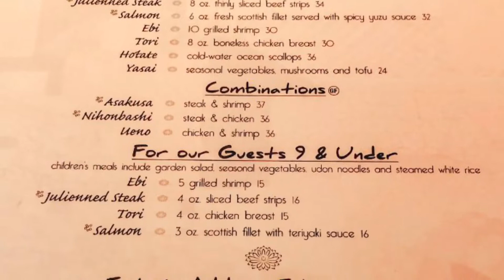Day 2 pt 2 | Riding the Skyliner, Teppan Edo & Fantasmic | Walt Disney World Nov 2019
Hey guys! 👋🏻

In this weeks episode we finally get to ride Disney’s skyliner transport for the first time! 🥳
We also eat at one of our favourite restaurants for dinner - Teppan Edo and watch my favourite show on Disney property - Fantasmic! Which brings me to tears every time! 😢 I hope you all enjoy! 🥰

Thank you so much for your support - it really does mean the world to me! ♥️ Lauren x

Knot band by:
@Magic_and_mainstreet_ears (Etsy & IG)
Bag by: @Shopdisneyuk